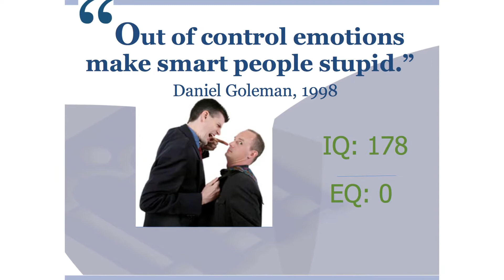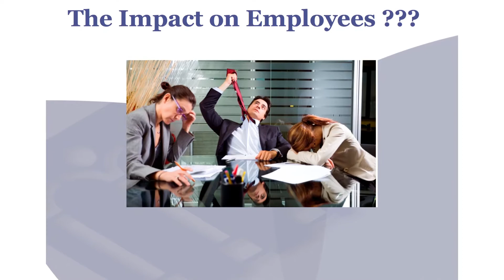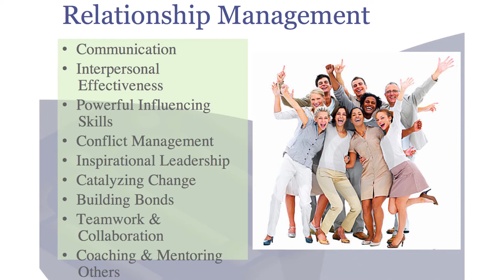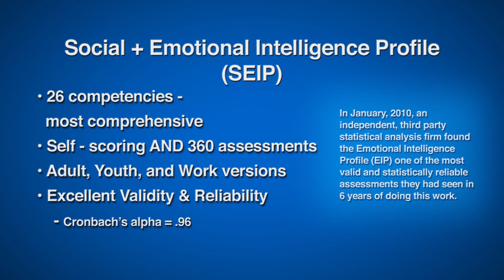Laura Belsten, Ph.D. Executive Director, Institute for Social + Emotional Intelligence™